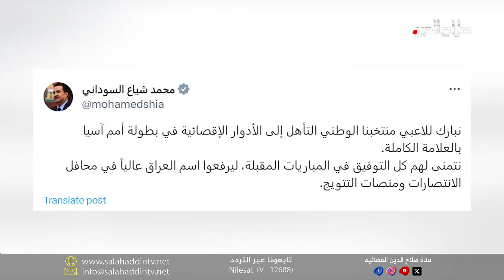العناوين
محافظ صلاح الدين يقرر إزالة التعارضات عن خط السكة الحديدة ... وارتياح شعبي في بيجي لتوقيتات انجاز المشاريع الخدمية

الحكومة تقرر اغلاق ملف النزوح في مخيمات كردستان بتسهيلات مالية وأمنية واجتماعية هي الأولى من نوعها منذ عشر سنوات

السوداني يهنيء المنتخب العراقي بالفوز على فيتنام؛ والعراقيون يحنون الى تكرار تجربة الفين و سبعة والفوز بكأس آسيا

توافقات رئاسة البرلمان تنظر قرار المحكمة الاتحادية ... ومجالس المحافظات على صفيح سياسي ساخن من البصرة الى نينوى

من عناوين النشرة الى تفاصيلها والبداية من اهلا بكم